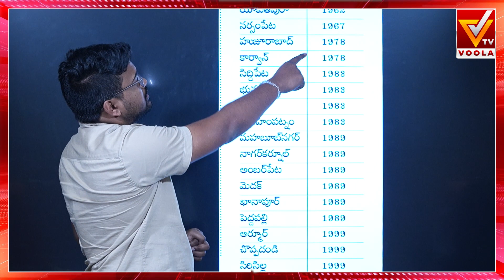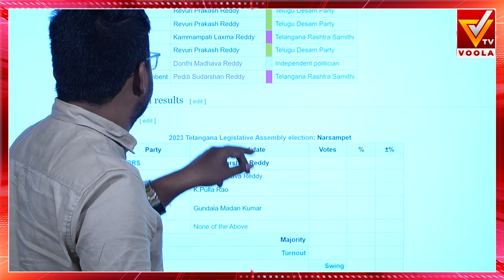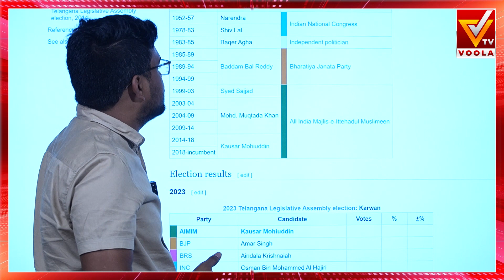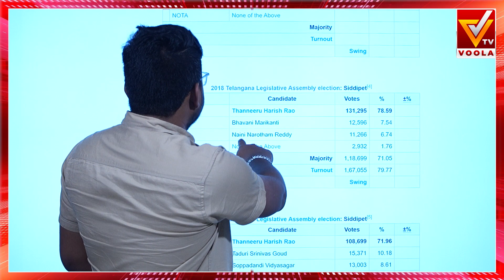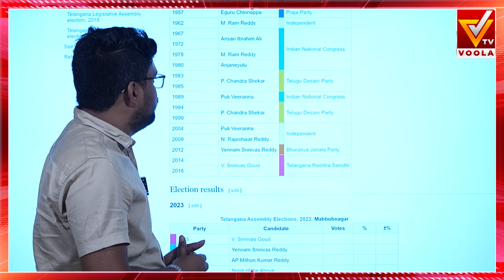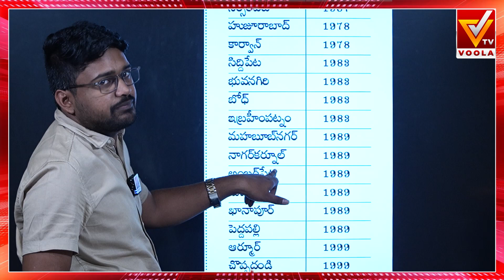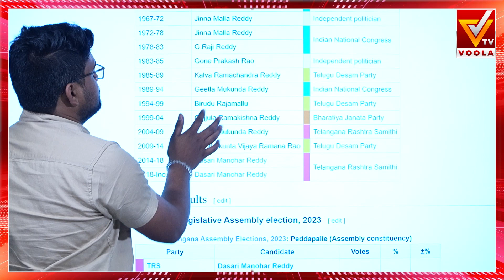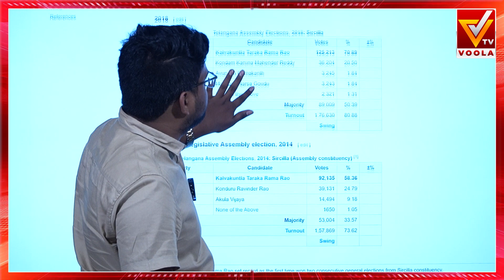ఈ 17నియోజ‌క‌వ‌ర్గాల్లో కాంగ్రెస్ గెలిచి 60 ఏళ్ళ‌యింది..|| Congress Defeated Constituencies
ఈ 17నియోజ‌క‌వ‌ర్గాల్లో కాంగ్రెస్ గెలిచి 60 ఏళ్ళ‌యింది..|| special Analysis on Congress Defeated Constituencies in telangana election by sai mallik
Welcome to Voolatv: Your Ultimate Source for News and Insights

Voola TV is your go-to YouTube news channel for the latest updates and in-depth analysis on the most pressing global issues. With a commitment to delivering accurate and unbiased news, our team of dedicated journalists and experts strive to keep you informed and engaged.

Whether it's breaking news, political developments, technology trends, or human interest stories, Voola TV covers it all. We pride ourselves on providing well-researched, fact-checked, and thought-provoking content that encourages constructive discussions and critical thinking.